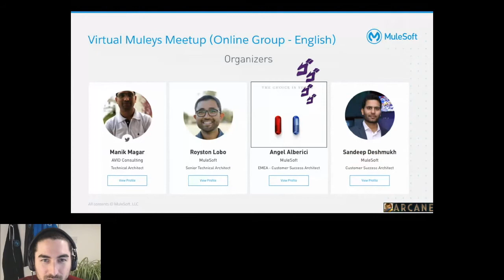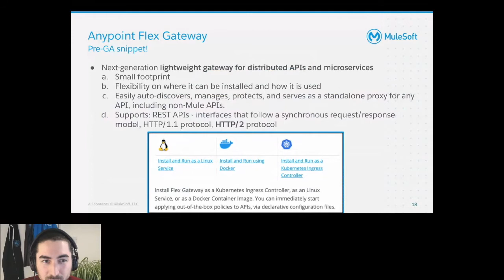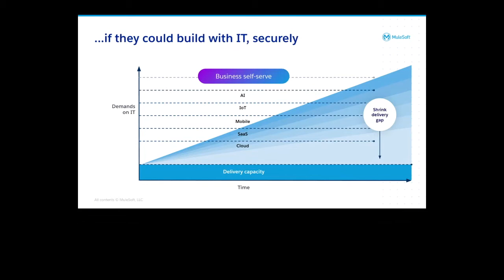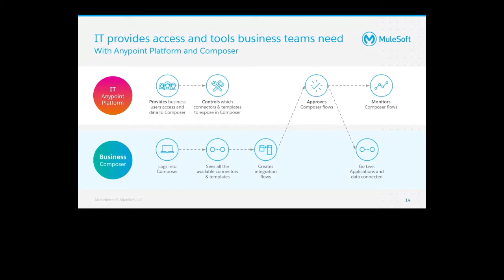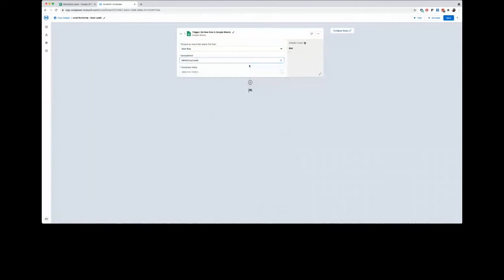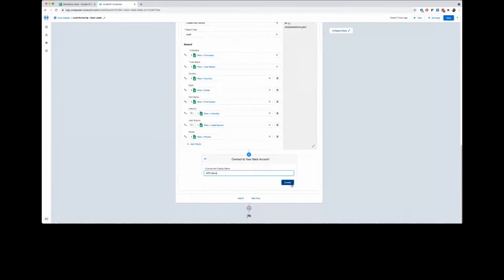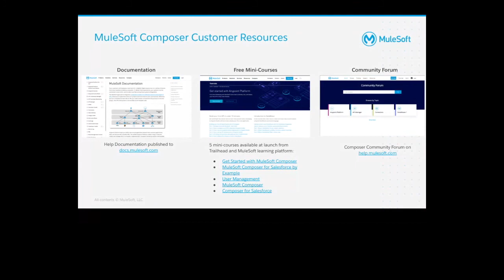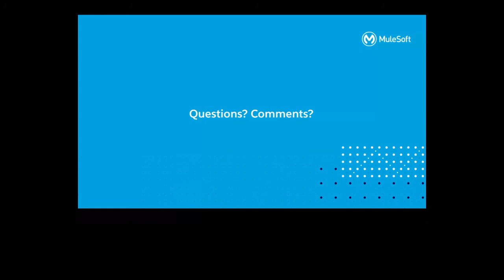VirtualMuleys #61 - MuleSoft Composer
Chapters:
0:00 Intro & Updates
9:18 Anu Vijayamohan  - MuleSoft Composer
28:14 Q&A
Host: Angel Alberici

This session is for Consultants, Developers, Engineers and Architects who want to be introduced to MuleSoft Composer and how it can further help close the IT delivery gap

 1. Introduction to MuleSoft Composer and Developer use cases
 2.  Short Demonstration
 3.  Q&A